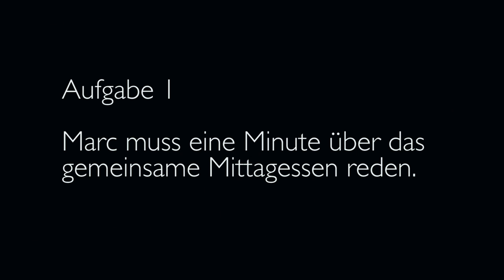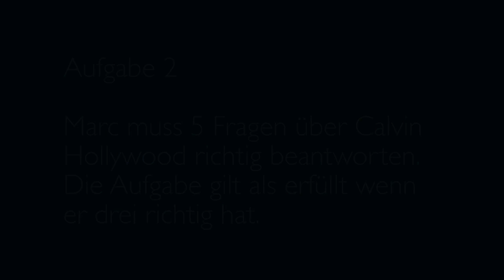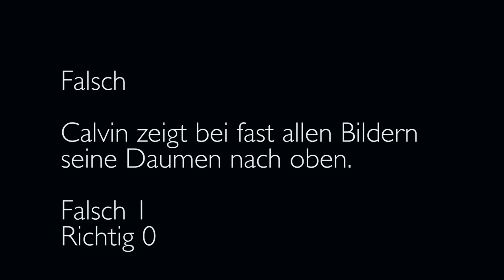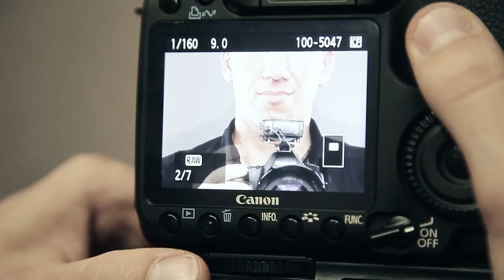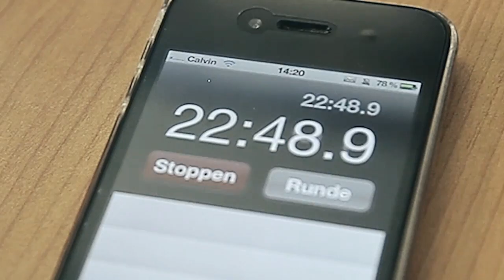Vorstellungsgespräch bei Calvin Hollywood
Hier mal ein etwas anderes Vorstellungsgespräch.
Alles was ihr seht ist nicht gestellt und war auch nicht besprochen.